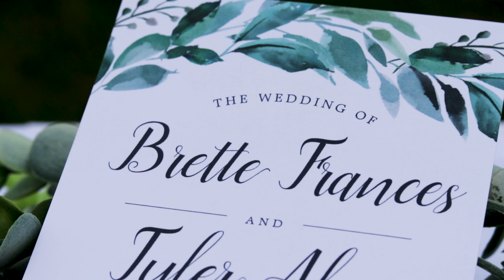Brette & Tyler *Sneak Peek*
Thank goodness for Cedar Falls, Iowa and the University of Northern Iowa. This is a quick look at the incredible love story behind this beautiful couple.